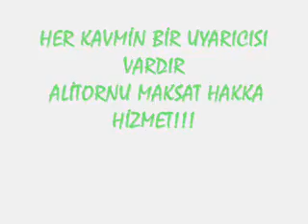REFAH PARTİSİ (MİLLİ GÖRÜŞ) TÜRK MİLLETİNİN BİRLİĞİNİN TEMİNATIDIR.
Milli Görüş Lideri ve Refah Partisi Genel başkanı : Prof.Dr. Necmettin Erbakanın Meclis Konuşması : "Refah Partisi Türk Milletinin Birliğinin Teminatıdır"